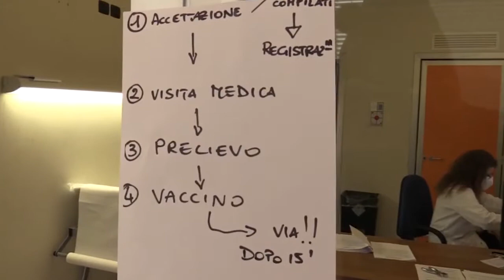VACCINI NELLA LOCRIDE: ANDAMENTO LENTO | IL VIDEO